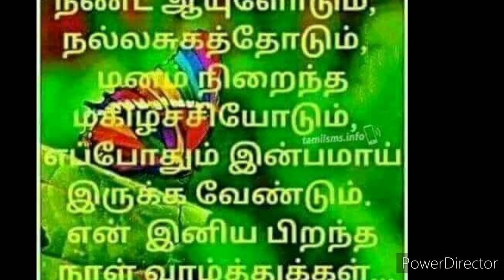"DR SUPRIYA SRIPAL MY MAMAA'S BIRTHDAY CELEBRATIONS WITH OUR LOVING FAMILY- SRIPALS".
Om A Si Aa U Sa Namah
VARDHAMANA MAHAVIRA TIRTHANKARA
SAAIYANNHKKA SRIPAL🌹🌹🌹🌹🌹 ALSO NAMED SVIJAYLAXMII SRIPAL.
SAAIYANNHKKA SRIPAL- NAME MEANING :
SAAIYANNHKKA SRIPAL🌹🌹🌹🌹🌹  FLOWER DIVINE🌹- DIVINE FLOWER THAT IS INFINITELY, ETERNALLY, IMMORTALLY,  BEAUTIFULL, WITH ADORNING FRAGRANCE. ETERNALLY FRESH, ALIVE, GUARDED, PROTECTED, EMPOWERED INFINITELY, IMMORTALLY BY GOD VARDHAMANA MAHAVIRA TIRTHANKARA.
SAAIYANNHKKA SRIPAL'S ISHTA DEIVAM IS VARDHAMANA MAHAVIRA TIRTHANKARA.

SAAIYANNHKKA SRIPAL DAUGHTER OF DR SUPRIYA SRIPAL GLOBAL RENOWNED DOCTOR, PHYSICIAN. A VISIONARY STALWART, ALWAYS SEEKING RIGHTEOUS KNOWLEDGE, RISING AND EVOLVING.

SAAIYANNHKKA SRIPAL BORN IN AN ERUDITE, EMINENT, JAIN DIGAMBAR FAMILY. GRAND DAUGHTER OF MR. S. SRIPAL I. P. S. WIKIPEDIA
MR S. SRIPAL LEGENDARY POLICE OFFICIAL, "DIRECTOR GENERAL OF POLICE LAW AND ORDER TAMILNADU STATE". SAAIYANNHKKA SRIPAL'S MATERNAL SIDE, HAILS FROM WAYANAD "PULIYARMALA" FAMILY. SAAIYANNHKKA SRIPAL, IS THE GREAT GRAND DAUGHTER OF MR M. K PADMAPRABHA GOUDAR WHO WAS, M. L. A FROM WAYANAD. A PHILANTHROPIST, GAVE FIVE HUNDRED ACRES OF AGRICULTURAL LAND TO THE DOWNTRODDEN OF WAYANAD. MR M. K PADMAPRABHA GOUDAR BUILT THE "ANANTNATH SWAMI TEMPLE" IN WAYANAD.
SAAIYANNHKKA SRIPAL'S GREAT GRAND FATHER MR M. K PADMAPRABHA GOUDAR'S, YOUNGER BROTHER, MR M. K JINACHANDRAN M. P, BUILT THE FIRST FREE SCHOOL IN WAYANAD, "SKMJ HIGHER SECONDARY SCHOOL". SAAIYANNHKKA SRIPAL GRAND DAUGHTER OF MR S. SRIPAL I. P. S, RENOWNED SCHOLAR IN ENGLISH, TAMIL AND HINDI, AUTHORED BOOKS IN TAMIL AND ENGLISH.
MR S. SRIPAL WAS THE ARCHITECT AND CHAIRMAN OF THE "RESEARCH FOUNDATION FOR JAINOLOGY" IN TAMILNADU, SINCE IT'S INCEPTION.
MR S. SRIPAL I. P. S SINGLE HANDEDLY SUCCEEDED IN CREATING A FULL FLEDGED "DEPARTMENT OF JAINOLOGY" IN MADRAS UNIVERSITY.
SAAIYANNHKKKA SRIPAL, FOLLOWS THE THREE JEWELS OF JAINISM.
SAAIYANNHKKA SRIPAL SURRENDERED TO THESE JAIN VIRTUES, "SAMYAGDARSHANA"- "RIGHT FAITH", "SAMYAGJNANA"- "RIGHT KNOWLEDGE", "SAMYAKCHARITRA"- "RIGHT CONDUCT".
SAAIYANNHKKA SRIPAL, IS A MULTI TALENTED ALL ROUNDER, EVOLVING AS A GREAT HUMAN BEING, GLOBAL CITIZEN AND HAS INBORN LEADERSHIP QUALITIES.
SAAIYANNHKKA SRIPAL IS MULTI LINGUISTIC. FLUENT IN ENGLISH, HINDI, LEARNT SANSKRIT BASICS UPTO TENTH STANDARD IN C. B. S. E BOARD. LEARNING TAMIL AND KANNADA, WHICH ARE HER MOTHER TONGUES. DEVOTES HER TIME IN LEARNING NEW LANGUAGES.
AVIDLY, INTERESTED IN ALL FIELDS OF SCIENCE, ENGLISH LITERATURE, POETRY, GLOBAL POLITICS, INDIAN, WORLD HISTORY, GLOBAL ECONOMICS, COMPUTER GRAPHICS TECHNOLOGY. HAS EVOLVING INTERESTS, IN THE FINE ARTS.       BLESSED BY THE DIVINE, WITH SPECTACULAR WRITING HOLISTIC TALENT. BUDDING AUTHORESS. DIVINELY BLESSED WITH A, GOOD SINGING VOICE. SAAIYANNHKKA SRIPAL HAS WON GOLD MEDALS IN ENGLISH ELOCUTION AND ESSAY WRITING COMPETITIONS IN SOUTH ZONE. WON IN, NEW DELHI, ZONALS, FINALS IN 2018 TO 2019.
DIVINELY HOLISTICALLY BLESSED WITH  DIVINE GRACE, DIVINE LUCK, DIVINE PROTECTION, DIVINE BEAUTY.  BLESSED WITH EVOLVING, DIVINE WISDOM BRILLIANCE, INTELLECT AND GENIUS.
DIVINELY BLESSED WITH GOD'S GRACE TO CONTRIBUTE IN SPLENDID, DIVINELY PHENOMENAL SIGNIFICANCE, IN ALL DIMENSIONAL DISTINGUISHED SPECTRUMS, FOR ALL CREATIONS OF GOD.
SAAIYANNHKKA SRIPAL DIVINELY INFINITELY, HOLISTICALLY PROTECTED, GUARDED BY, ALMIGHTY GOD VARDHAMANA MAHAVIRA TIRTHANKARA. DIVINELY BLESSED WITH RIGHTEOUS INTENTIONS. WANTS TO CONTRIBUTE FOR THE BETTERMENT OF ALL CREATIONS OF GOD. HAS THE FUTURISTIC VISION TO BRING EQUALITY FOR ALL CHILDREN IN TERMS OF HOLISTIC GOOD, NUTRITIOUS VEGETARIAN FOOD, HEALTHCARE, SAFETY, SECURITY, SHELTER AND HOLISTIC GOOD EDUCATION FOR ALL CHILDREN. BRIDGING RICH AND POOR DISPARITY.
SAAIYANNHKKA SRIPAL, IS A DIVINE PHENOMENON, FOR THE BETTERMENT OF ALL CREATIONS OF GOD.
SAAIYANNHKKA SRIPAL IS CREATING A PERPETUAL SOURCE OF DIVINE AUSPICIOUS DISTINCTION. SAAIYANNHKKA SRIPAL, BEAUTIFULLY, HAPPILY, SAFELY, SECURELY, JOYOUSLY, PEACEFULLY, BLESSED, CRADLED BY ALMIGHTY GOD VARDHAMANA MAHAVIRA TIRTHANKARA'S  BLESSINGS INFINITELY, ETERNALLY, IN DIVINE ABUNDANCE, IMMORTALLY. RECIEVING, ETERNALLY
BLESSINGS  DIVINE.